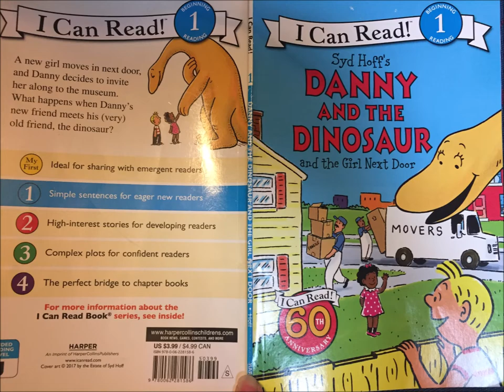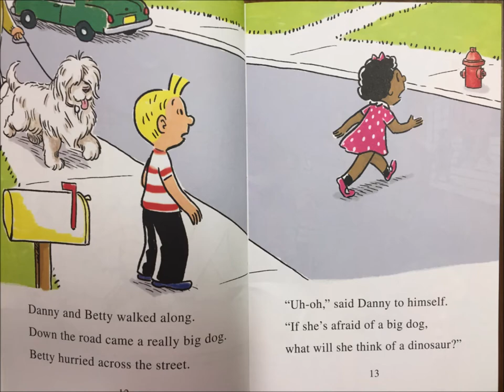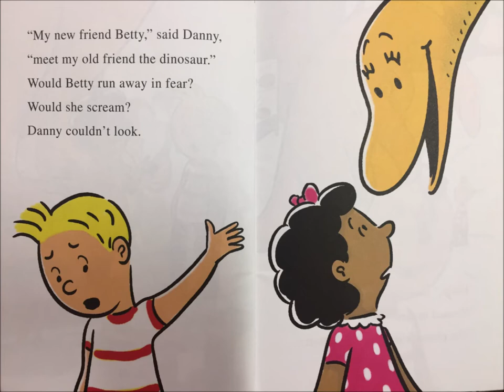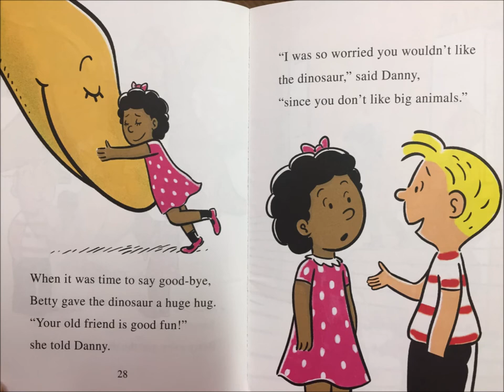Read-aloud Danny and the Dinosaur and the girl next door by: SYD HOFF (I CAN READ #1) FOR BEGINNERS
Danny and the dinosaur and the girl next door by: SYD HOFF'S (I CAN READ #1) FOR BEGINNERS level 1 book

READING IS FUN! ITS FUN TO BE SMART!

Reading books aloud to children stimulates their imagination and expands their understanding of the world. It helps them develop language and listening skills and prepares them to understand the written word. ... Even after children learn to read by themselves, it's still important for you to read aloud together.

Here's more stories you might like!😌

Going To The Firehouse & Just Go To Bed By: Mercer Mayer Read Aloud with Carl & Victoria

PETE THE CAT: SIR PETE THE BRAVE By: James Dean Read Aloud with Victoria/ MY FIRST READING/ICANREAD